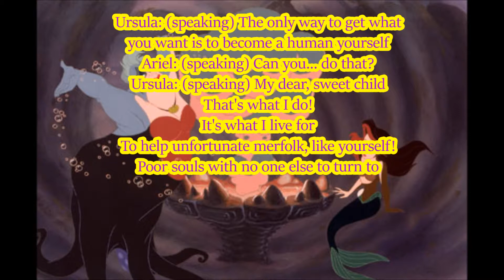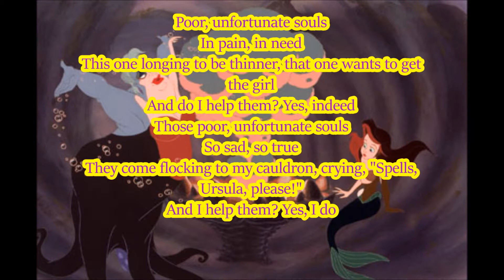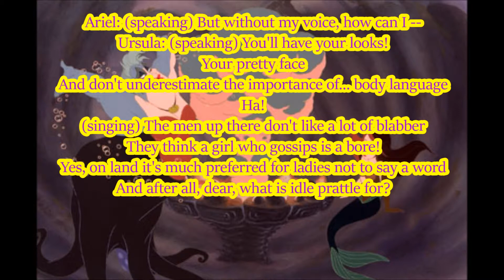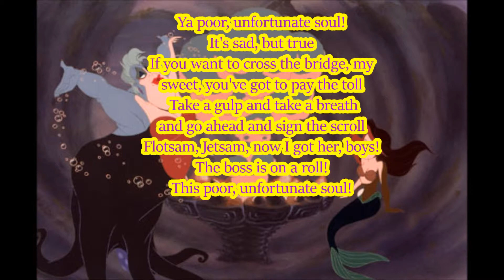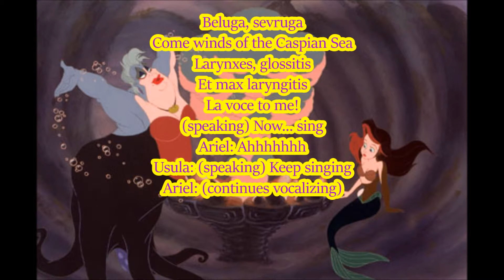Poor Unfortunate Souls (w/ lyrics) From Disney's "The Little Mermaid"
A lyric video for the song "Poor Unfortunate Souls" from Disney's "The Little Mermaid."